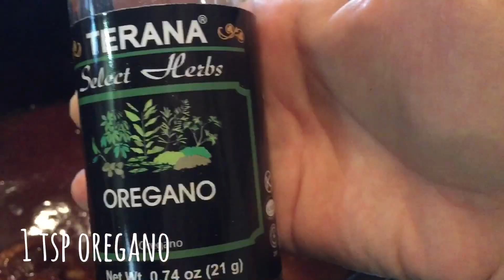Easy SlowCooker Oxtail Recipe 🐮